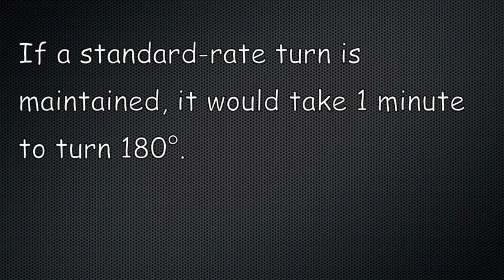IFR Written Test Prep: If a standard-rate turn is maintained, how long would it take to turn 180°?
If a standard-rate turn is maintained, how long would it take to turn 180°?

a. 3 minutes.

b. 2 minutes.

c. 1 minute.

Which is the correct answer?  Watch and find out.

Please do not use this video for any sort of instruction, this is for my own memorization purposes only. If you're interested in learning to fly, please consult with a CFI in your area.

View my playlist for more IFR written test questions!

Further Review: Basic Attitude Instrument Flying

Thank you for your likes, comments and subscriptions!